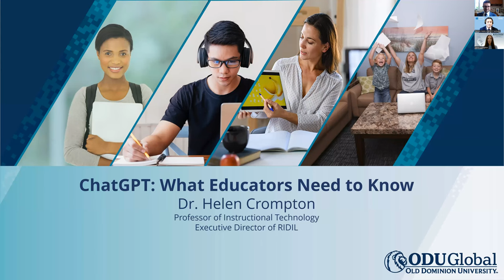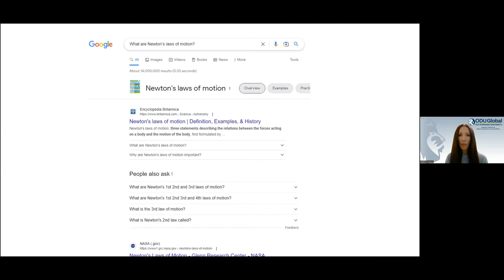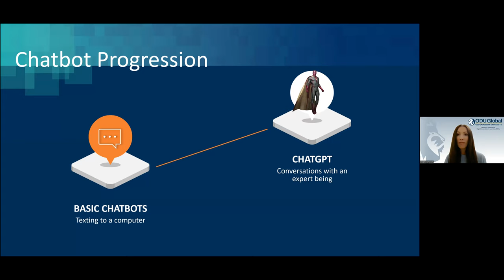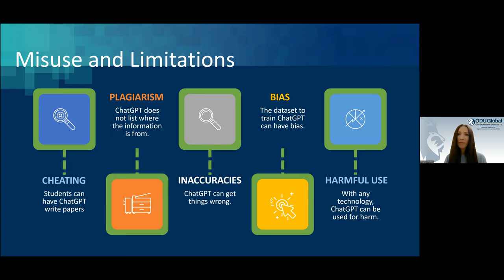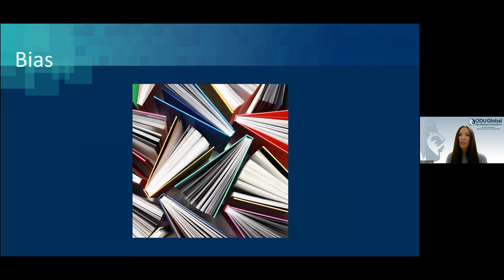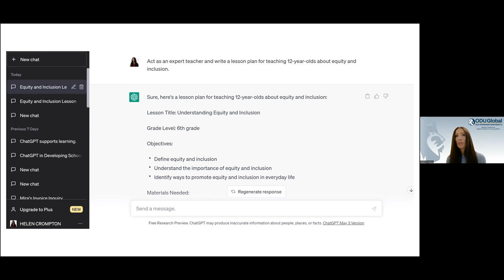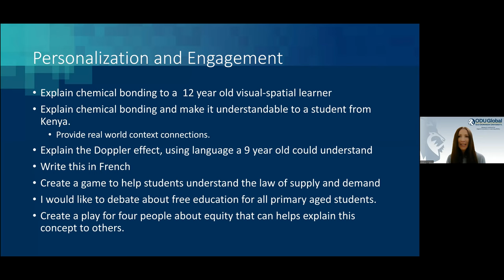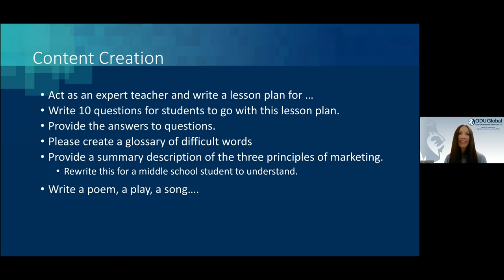ESPAÑOL | Conversatorio: ChatGPT, perspectivas y alcances para la educación en A.Latina y el Caribe